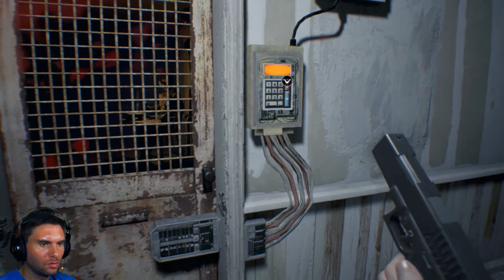Resident evil 7 #10 (De camino a la fiesta)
¡Muy buenas!
Con lo facil que hubiera sido que te enseñara el dni.
Resident evil 7 Español